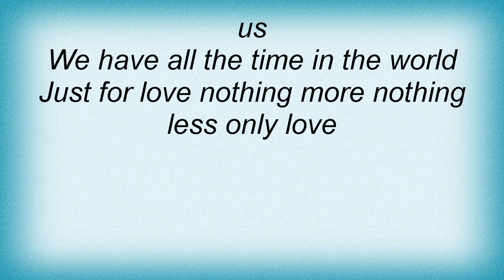Louis Armstrong - We Have All The Time In The World Lyrics